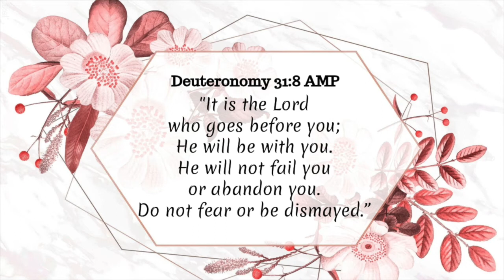RAMEN RASA INDOMIE DI AMRIK! SUAMI IS ENJOYING HIS WASABI A LOT!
Saatnya coba coba makan di resto baru!
hari ini berbekal review google, kita cek LITTLE TOKYO di sekitar rumah kita..
aku pesen ramen dan steven pesen Bento lengkap dengan Sushi!
uhuyyy!

I hope to see you guys again in my next video :)

i use NON COPYRIGHT MUSIC.

All opinions in this video remain my own, honest and true review, not influenced by any other company :)

Once again, THANK YOU for stopping by loves!

LOVE,
Thya